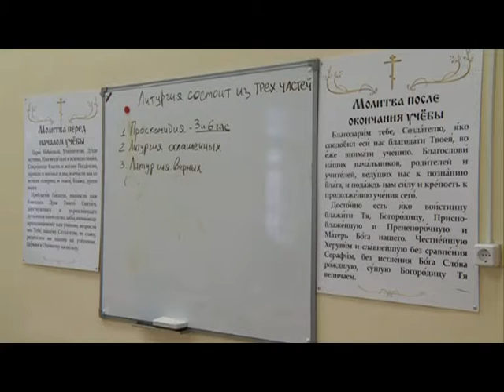09 11 2016 Первый в ПФО колледж духовно-нравственного образования заработал в Ижевске